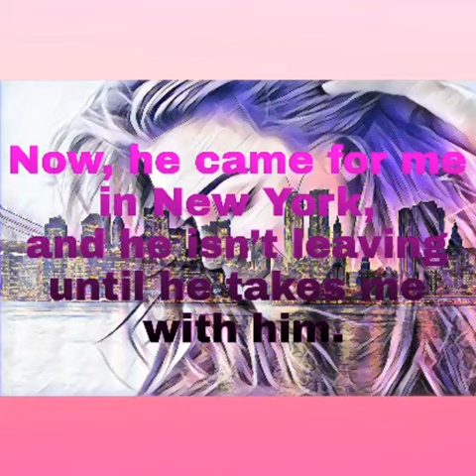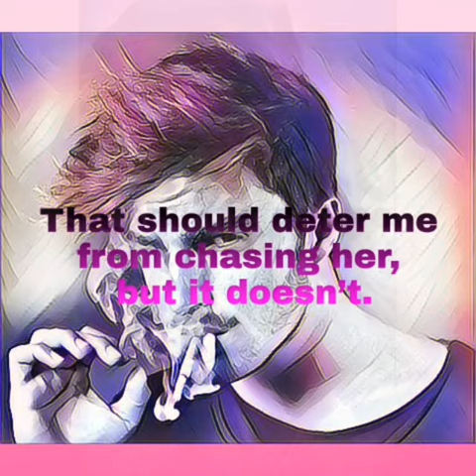Vicious by L.J. Shen Book Trailer